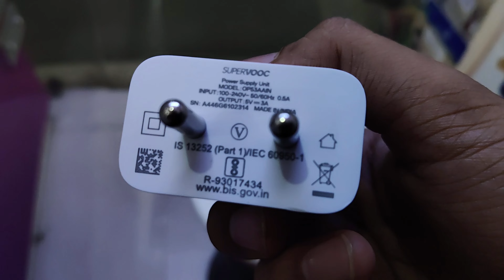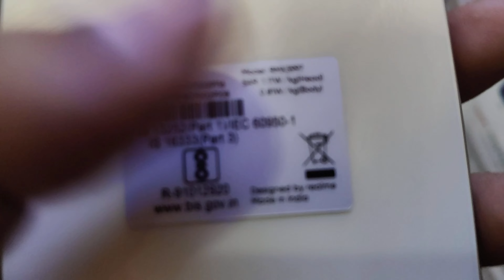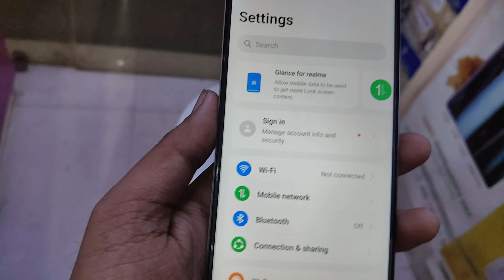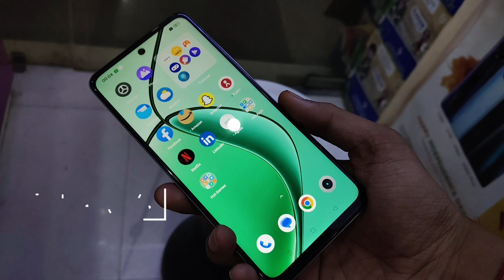Realme Narzo N65 5G Unboxing and Review | Best 5G Phone Under 15000/- Rupees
Shubham Mobiles

realme narzo n65 5g price
Realme narzo n65 5g
Realme narzo n65 5g review
vivo t3 lite 5g vs realme narzo n65 5g